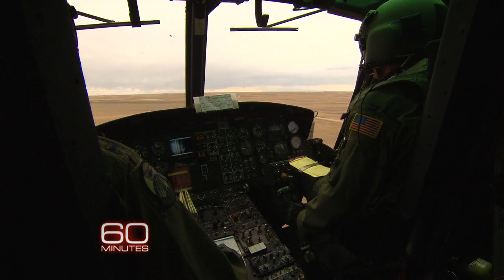Preview: America's Missile Fields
Lesley Stahl gets rare access to the nuclear missile control centers and their personnel on a U.S. Air Force base for a story about a nuclear missile command that has recently been embroiled in scandal. Watch Stahl's report on Sunday, April 27 at 7 p.m. ET/PT.